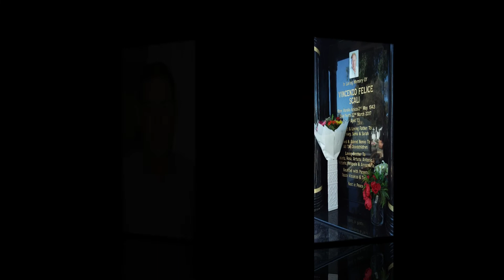Vincenzo Felice SCALI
Our beloved Nonno/Dad passed away 5 years ago.
Due to concerns of Covid, and various restrictions, we have decided to put together this short video in his memory and honour!

RIP Vincenzo Felice Scali
2nd May 1943- Rocella Ionica, Calabria
to
22nd March 2017- Perth, Western Australia